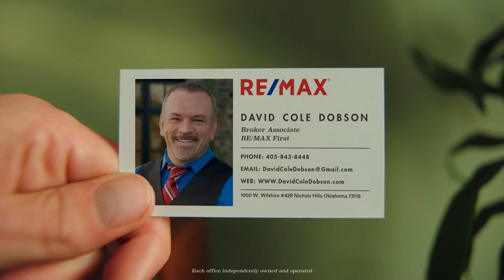RE/MAX and David Dobson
Whether its just me, the backing of RE/MAX, or just pure luck I’m the Realtor who will get it done!